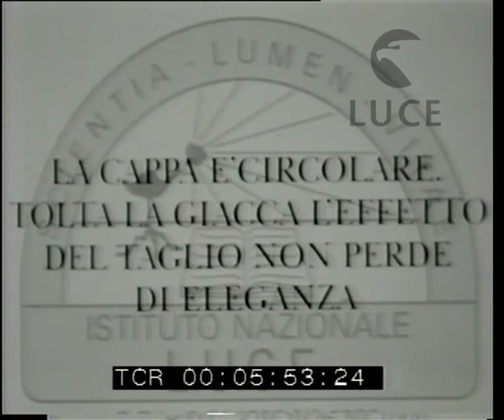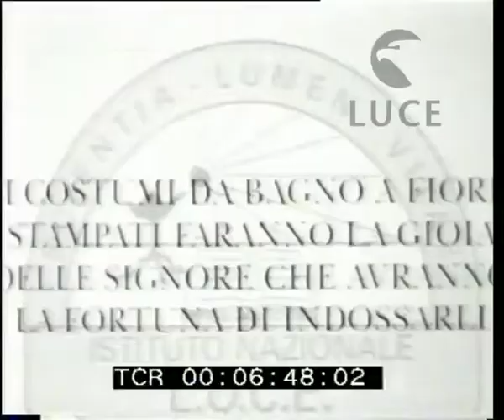Moda parigina a New York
Descrizione sequenze:in un atelier una signora assiste alla sfilata di alcune indossatrici ; una serie di dissolvenze su un'indossatrice che cambia d'abito, ma ha sempre al collo un boa di struzzo ; sfilata di modelli per la spiaggia ;